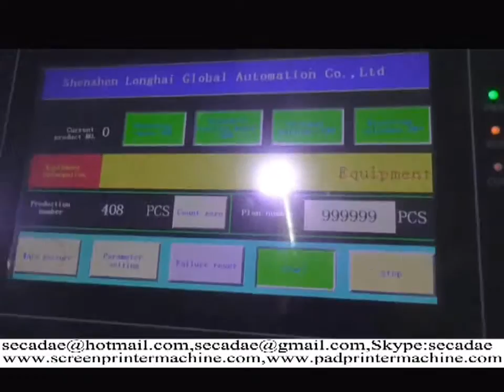affordable automatic pulp egg case sticker labelling machine china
automatic pulp egg case sticker labelling machine,
automatic pulp egg case sticker labelling machine china. They are cheap automatic egg box

labeling machine china  or self-adhesive labeling machine labeling systems in china.

Please buy automatic pulp egg case labeler machine comparison from Sumglex Europe corp.

affordable automatic pulp egg case sticker labelling machine,
automatic pulp egg case sticker labelling machine china
 info as follow:

Sumglex full automatic egg box labeling machine is perfectly if you had purchase automatic

pulp egg case labeler machine.Perhaps you want to know Where to buy automatic pulp egg case

labeler machine comparison.

Ms Ada
Sale Manager
Sumglex Europe Corp
skype: secadae